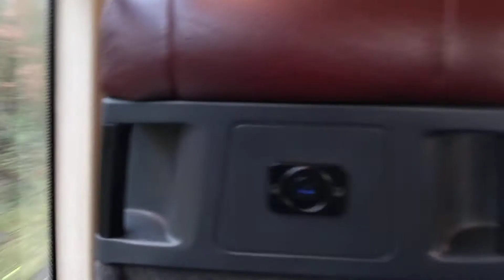RedExpress X41 to Accrington 3/4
Passing through an estate on the M66 as the RedExpress gets close to alighting the Motorway and go through Ramsbottom where it will travel through places like Stubbins, Edenfield, Haslingden and Baxenden before reaching Accrington.